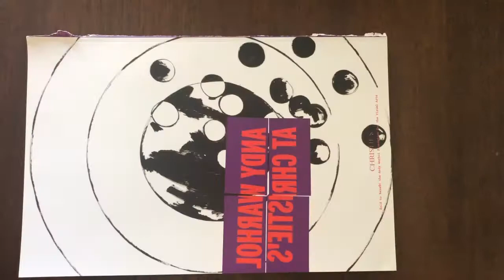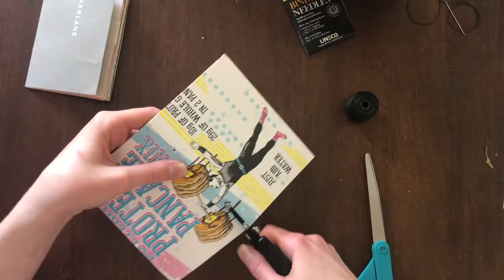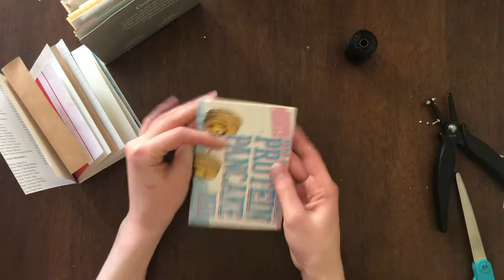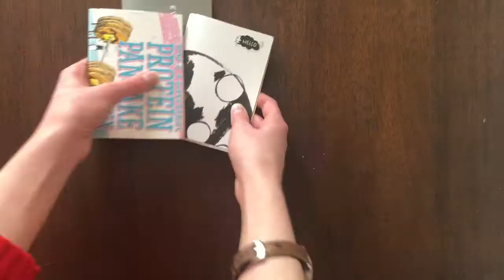Making my own Midori insert notebooks :)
I finally filled up the old insert! And so, with that, we bring in a raisin box and get busy.
I KNOW $7 isn't *that* much to pay for the real deal insert, but here's the thing. I already have paper coming out of my ass. Why wouldn't I just like. Cut it? And then tie a little bow? Make it all mine for FREE and save a couple pieces of packaging while I'm at it? I'm right. And YOU can be right too.

SONG: Dancer Dancer by To All My Dear Friends (I saw them play a little street show in Asheville when I was 13 and NEVER FORGOTTEM)

SUPPLIES I USED:
-Cereal box (for cover)
-Random Selection of cardboard / card stock paper
-Black Waxed Binding Thread
-Small hole punch
Bookbinding needles